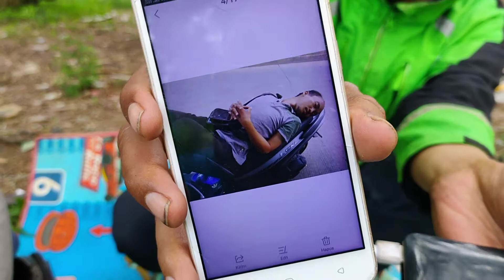ACARA TALK SHOW GOJEK | BONGKAR AIB Episode 1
menguak kisah" ojol dalam dunia perojolan atau dunia ojek ok
online